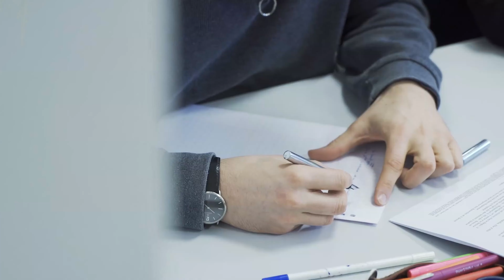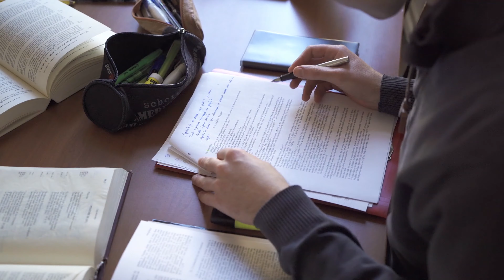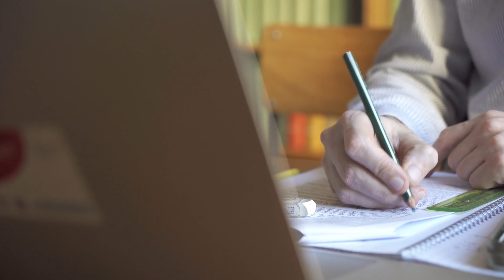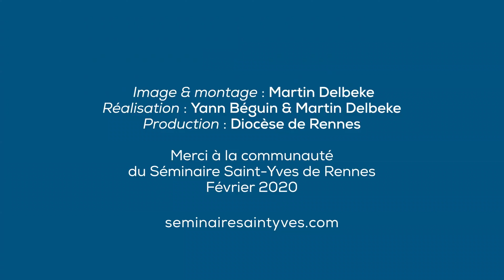Semaine Sainte - Témoignage Samuel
Chapitre 3 - Témoignage d'un séminariste